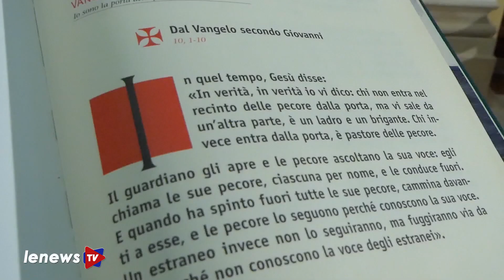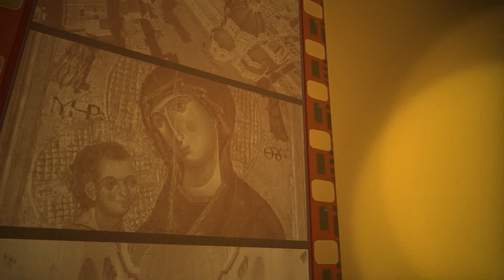“Fermati Ascolta Rifletti” 30 aprile 2023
“Fermati Ascolta Rifletti”, la rubrica religiosa a cura di Don Carmine Ladogana sulle strade del Vangelo, 30 aprile 2023.